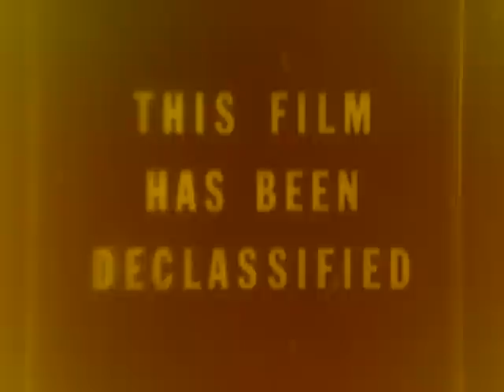Airborne Alert 1959 Part Two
Air Force Film Report 33, "Operation Headstart", 1959, produced by Air Photographic and Charting Service (component of Military Air Transport Service)
Air Force Index Card Source: National Archives Motion Pictures Unit, Record Group 342

"Project Headstart" (1959), original classification status unknown, which depicts SAC's first airborne alert test by bombers operating out of Loring Air Force Base (Maine) in the fall of 1959.  Designed to keep nuclear-armed bombers in the air so they could head towards Soviet targets at a moment's notice, airborne alert was an accident waiting to happen.  In 1966 and 1968 crashes of nuclear-armed B-52s in Spain and Greenland caused international incidents.